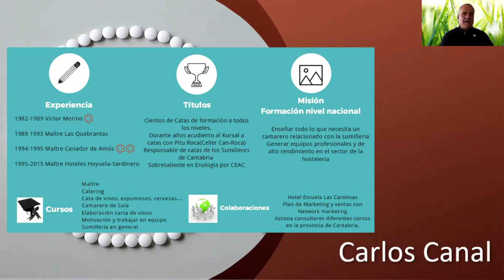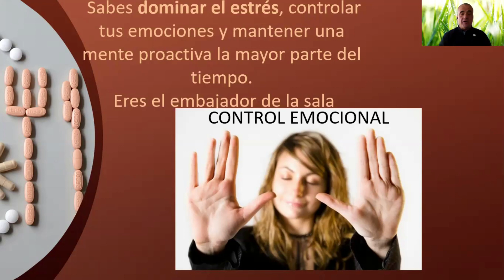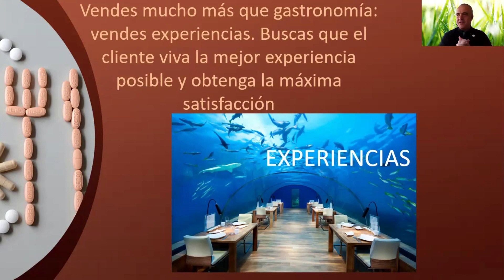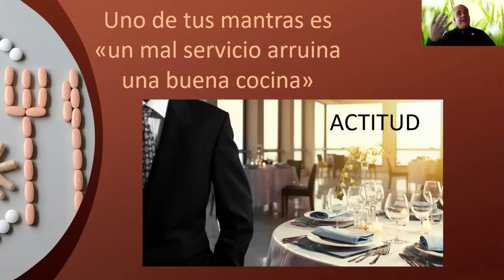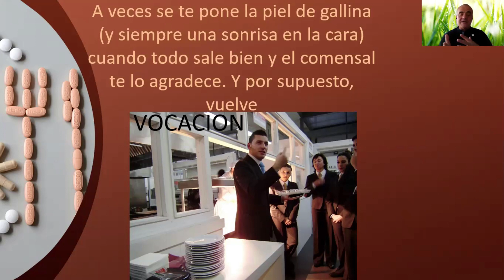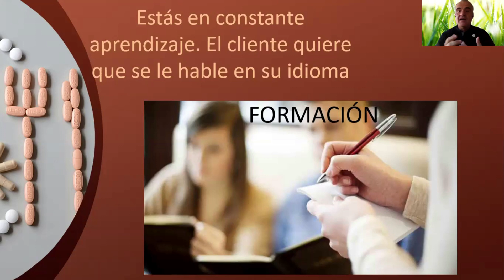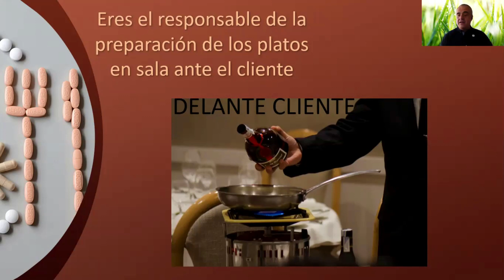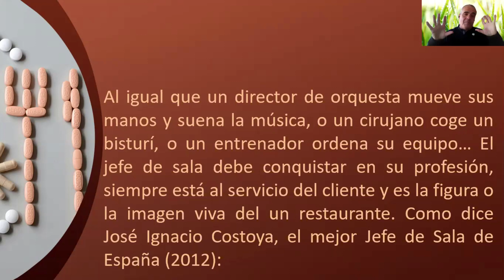¿Qué es un Maître?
Aquí os dejo lo que para mi es un Maître, uno de los pilares más importantes dentro de la hostelería. Espero os guste y si así es podéis compartirlo si os apetece, y subscribiros. Yo he sido durante más de 30 años maître - sumiller en grandes establecimientos de Cantabria, hoy en día me dedico a mi negocio de Nutrición con Herbalife y también a dar formación a gente de sala.